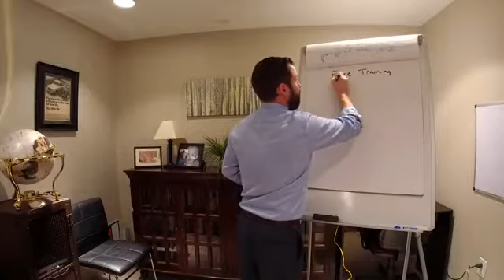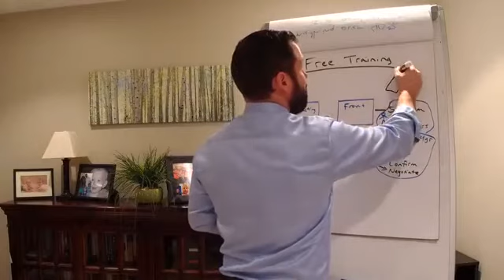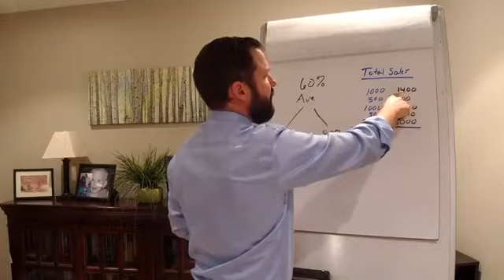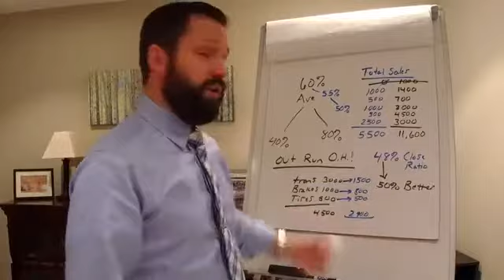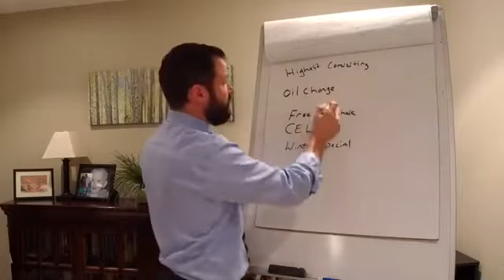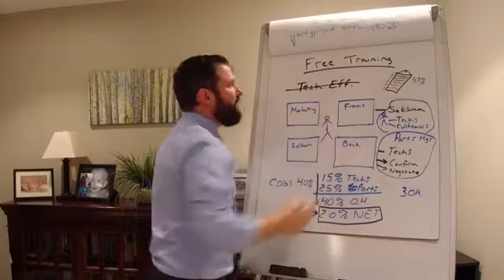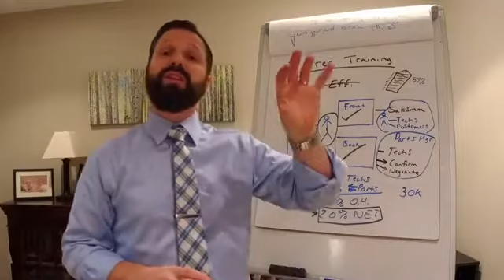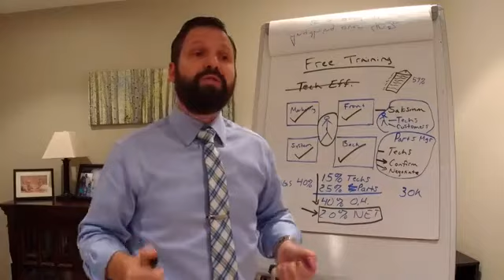FREE TRAINING!! SYSTEMS FOR AUTO SHOP OWNERS Shop Fix Academy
Free training for auto shop owners on SYSTEMS!! The offer mentioned on the video has expired, however if you'd like to get access to premium trainings, please